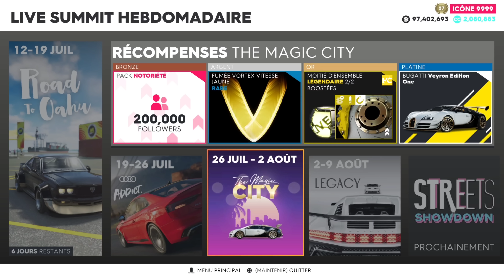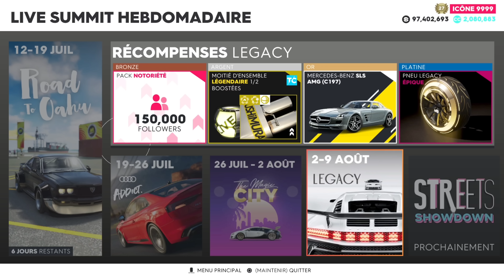THE CREW 2 : NOUVEAUTÉS (2 Nouvelles Voitures, Summit, Vanité &...)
The Crew 2 Nouveautés de la semaine avec deux nouvelles voitures, 1 anciens véhicules Motorpass de retour, les summit et vanités !